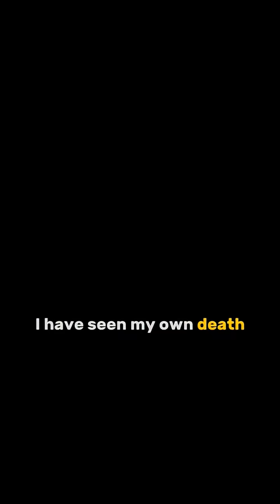The Discovery That Shocked Every Expert on Earth | X-Ray Breakthrough Explained#shortsfeed